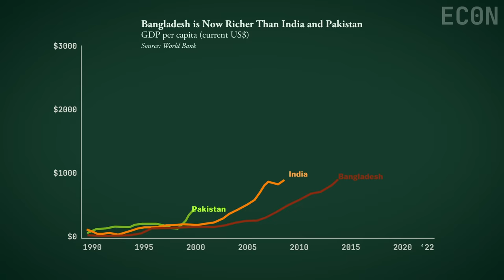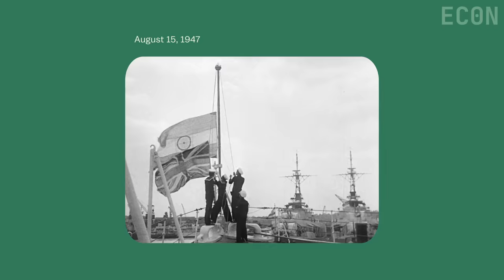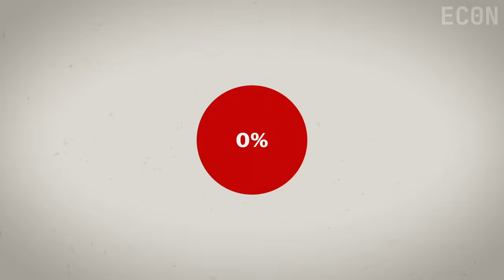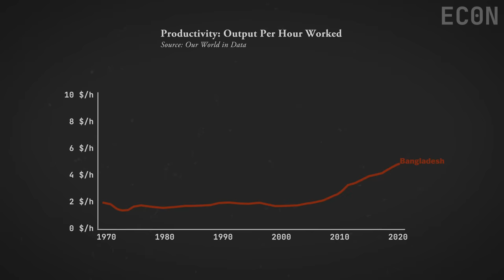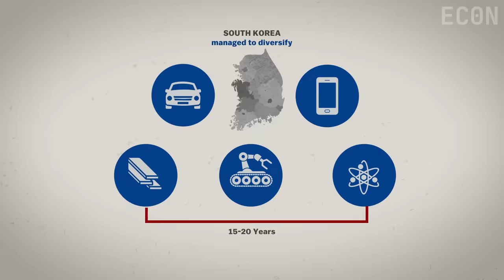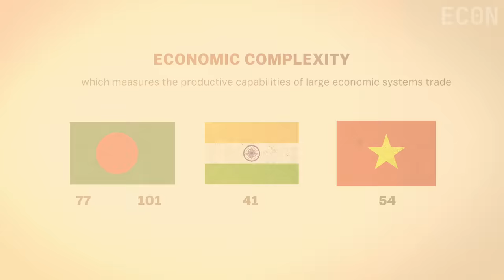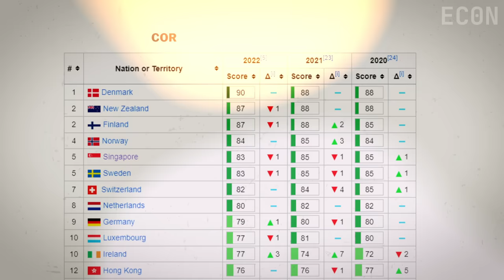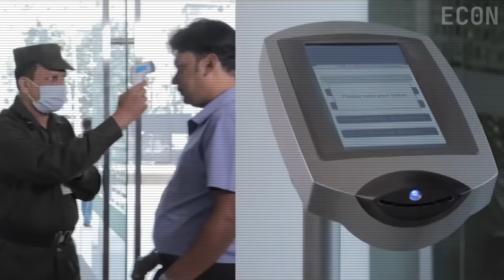Bangladesh Economy is Getting Rich but It Is at Risk | Econ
🚀 Bangladesh's economy has transformed dynamically in just 52 years of independence! 🌍 From a nation with low expectations to surpassing both India and Pakistan in income per person, Bangladesh is a remarkable success story. 💼 With a thriving Ready-Made Garments sector boosting exports and GDP, the country has seen consistent economic growth exceeding 7%. 📈 Challenges ahead include the risk of overdependence on a single sector and potential loss of trade privileges.🇧🇩💰

Maps: MapBox by GEOlayers 3